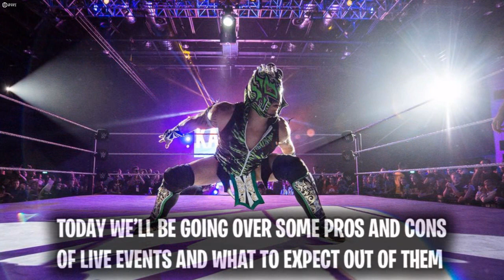The MAJOR CHANGES That Will ONLY Be Happening At WWE Live Events | Alexa Bliss, Seth Rollins,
WWE Live events aka WWE house shows are something that’s been around since the very start of wwe. WWE live event events are un-televised exclusive events for only the wwe fans that are in attendance. WWE doesn’t use the huge entrance sets that you see on WWE Raw, Smackdown Live, or for a Major ppv such as clash of champions. The use a mini ramp for these live event shows. Today we’ll be going over the pros/cons of wwe live events and even some of the exclusive things that you can only see at wwe live events shows. Live events have a more personal and interactive feeling with the fans and superstars are more relaxed and don’t have to worry about the pressure of being on the USA network on live tv. Superstars such as Alexa Bliss, even have more laid back gear that’s exclusive for house shows. Alexa and other wwe superstar will often will wear their t shirt along with some attire that we don’t ever seen wwe tv. Let me know what you think of this video and if you want more factual videos such as this one!

Andrade and Charlotte Flair Suffer Major LEAK That Has Left WWE Beyond Furious and Upset (Yesterday's Video)

🎤Music Credits🎤

🔹More Info about WrestlingWorldCC:
After being a fan or pro wrestling since 2004, I decided in 2016 to create my own YouTube channel to cover some of the popular topics among WWE sports entertainment and give my thoughts on them. Let me take your through my creative process, I start by watching the current wwe product, from Monday night raw, to Smackdown love, to ppv events, to rumors, to the social medias of WWE superstars, I keep a close eye on all things professional wrestling and when a find an interesting topic, I write a script in my own words covering the story and giving my own thoughts on it, followed up by recording the commentary, searching for the appropriate images from WWE’s official website that relate to the topic at hand, and then I take everything I have so far into my editing software where I put it all together and finalize the video. Between the editing, commentary, thumbnail creation, and finalizing the video onto my channel, each video takes just about 2-3 days to fully create them. It’s an extremely stressful time consuming process, but it’s all worth it because I love creating content for my channel! You can always expect high quality content going over WWE news, WWE rumors, and much more pro wrestling topics!

🔹Follow WrestlingWorldCC!

🔹Image Credit:
All images used is courtesy of WWE.com
All images in this video are courtesy of WWE and its respectful owners.